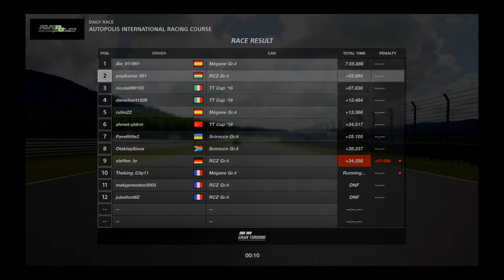Gran Turismo™SPORT_20201129101302